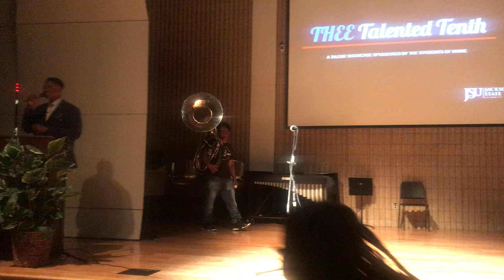Dawg Team Oldheads Talent Show Medley 2019 @ JSU